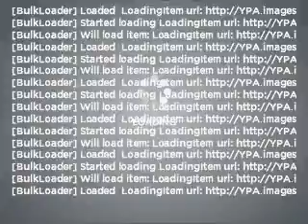2004 Mercedes-Benz S-Class - Woodstock GA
Year: 2004
Make: Mercedes-Benz
Model: S-Class
Trim: S430 4MATIC
Engine: 4.3 liter 8 cylinder 24 valve
Transmission: 5-Speed Automatic
Color: Everest Green Metallic
Mileage: 86207
Address:
10915 Highway 92